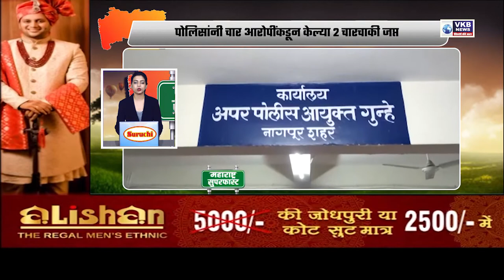ठाकरे सरकार घोषणा नको मदत करा - प्रवीण दरेकर | Marathi Superfast